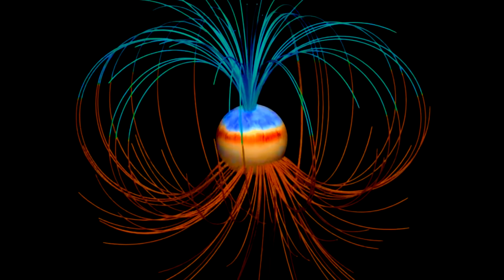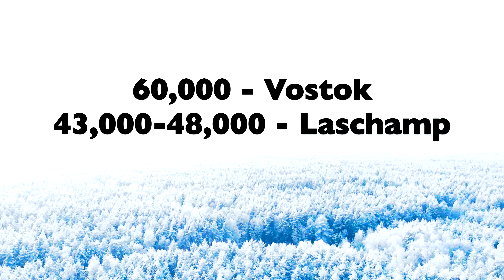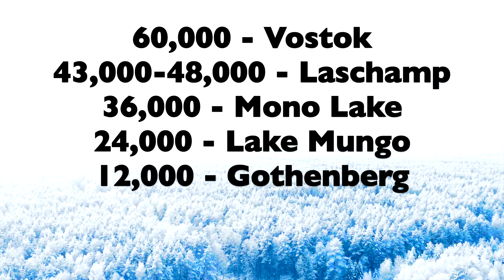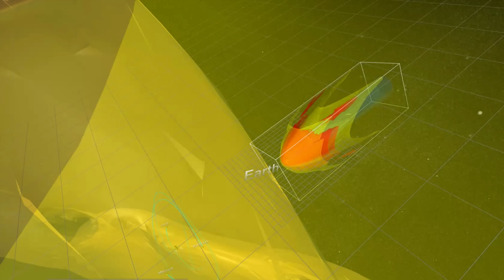COSMIC DISASTER | Introduction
Earth's magnetic excursion cycle is almost up again. We're due, the field is changing exactly how one would expect, and the sun waits to cap off the event with the micronova. What cycles on the sun are relevant? How is the solar system changing now? How did the CIA try to cover this up?